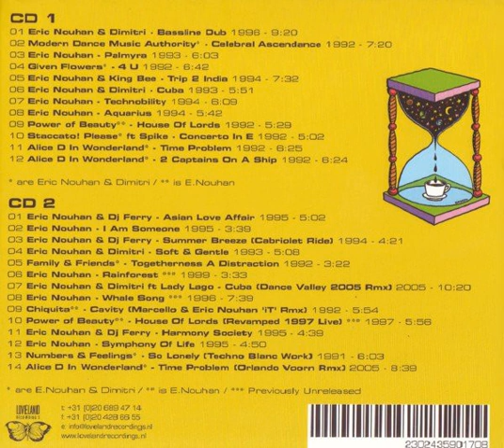Numbers & Feelings - So Lonely (Techno Blanc Work)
Eric Nouhan & Dimitri* ‎– The Best Of Eric Nouhan & Dimitri : Careful Digit
Label: Loveland Recordings ‎– LLRCD 001
Format: 2 × CD, Compilation
Country: Netherlands
Released: 14 Nov 2005
Genre: Electronic
Style: House, Techno

Tracklist
1-01 –Eric Nouhan & Dimitri* - Bassline (Bassline Dub) 9:20
1-02 –Modern Dance Music Authority* - Celebral Ascendance 7:20
1-03 –Eric Nouhan - Palmyra 6:03
1-04 –Given Flowers - 4U 6:42
1-05 –Eric Nouhan & King Bee - Trip To India 7:32
1-06 –Eric Nouhan & Dimitri* - Cuba 5:51
1-07 –Eric Nouhan - Technobility 6:09
1-08 –Eric Nouhan - Aquarius 5:42
1-09 –Power Of Beauty - House Of Lords 5:29
1-10 –Staccato! Please* Ft Spike (15) - Concerto In E (Violin Mix) Featuring – Spike (15) 5:02
1-11 –Alice D In Wonderland* - Time Problem 6:25
1-12 –Alice D In Wonderland* - 2 Captains On A Ship 6:24
2-01 –Eric Nouhan & DJ Ferry - Asian Love Affair 5:02
2-02 –Eric Nouhan - I Am Someone 3:39
2-03 –Eric Nouhan & DJ Ferry - Summer Breeze (Cabriolet Ride) 4:21
2-04 –Eric Nouhan & Dimitri* - Soft & Gentle 5:08
2-05 –Family & Friends - Togetherness A Distraction 3:22
2-06 –Eric Nouhan - Rainforest 3:33
2-07 –Eric Nouhan & Dimitri* Ft Lady Lago - Cuba (Dance Valley 2005 Rmx) Featuring – Lady Lago 10:20
2-08 –Eric Nouhan - Whale Song 7:39
2-09 –Chiquita - Cavity (Marcello & Eric Nouhan 'iT' Rmx)
Co-producer – DJ Marcello 5:54
2-10 –Power Of Beauty - House Of Lords (Revamped 1997 Live) 5:56
2-11 –Eric Nouhan & DJ Ferry - Harmony Society 4:39
2-12 –Eric Nouhan - Symphony Of Life 4:50
2-13 –Numbers & Feelings - So Lonely (Techno Blanc Work) 6:03
2-14 –Alice D In Wonderland* - Time Problem (Orlando Voorn Rmx) Remix – Orlando Voorn 8:39